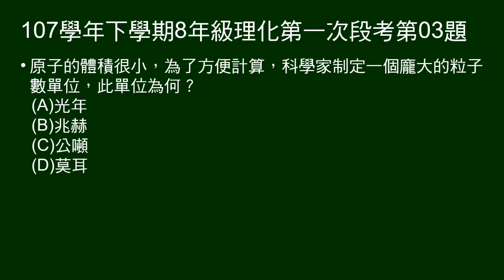107學年下8年級理化一段第03題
問科學家所用龐大的粒子數單位為何？